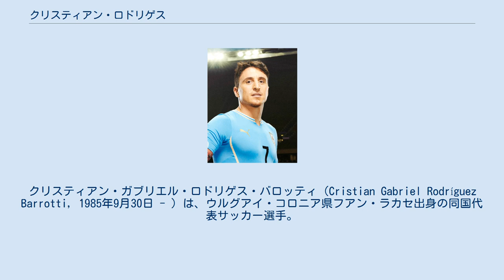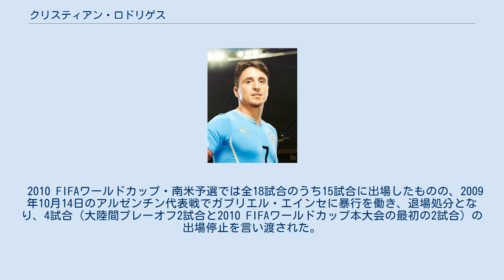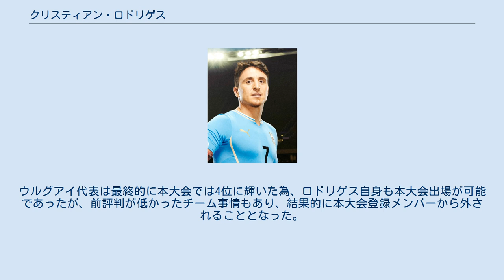クリスティアン・ロドリゲス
クリスティアン・ガブリエル・ロドリゲス・バロッティ（Cristian Gabriel Rodríguez Barrotti, 1985年9月30日 - ）は、ウルグアイ・コロニア県フアン・ラカセ出身の同国代表サッカー選手。
CAペニャロール所属。
 2002年にCAペニャロールでプロキャリアをスタートさせた。
2003年にはプリメーラ・ディビシオン優勝に貢献した。
2004年は怪我がありシーズン通して活躍することができなかった。
 2005年7月、フランスのパリ・サンジェルマンFCへ移籍。
しかし期待されたような活躍はできず、2007年2月10日のASモナコ戦で挙げた得点が唯一のゴールとなった。
 2007年7月、ポルトガルのSLベンフィカにレンタル移籍。
同胞のマキシミリアーノ・ペレイラと同時期の加入となった。
ベンフィカでは24試合で6得点を記録。
翌年の2008年7月、FCポルトに移籍。
リサンドロ・ロペス、フッキと共に3トップを形成しチームの2冠に貢献した。
 2012年、スペインのアトレティコ・マドリードへ自由移籍で加入。
移籍1年目には途中出場がメインながらも33試合に出場しUEFAチャンピオンズリーグ出場権獲得に貢献。
しかし翌2013-14シーズンではリーグ戦のスタメン出場が2試合に留まるなど徐々に出場機会を失っていった。
 2015年1月20日、出場機会を求めてパルマFCへレンタル移籍。
しかしクラブの経営状況が悪化し破産危機に陥ったため、3月9日に契約を解除。
同時にグレミオへ半年間のレンタル移籍が発表された。
 2015年7月26日、アルゼンチンのCAインデペンディエンテへ自由移籍で加入した。
 2016年末を以て同クラブを去ると、翌年2月1日にCAペニャロールと2年契約を交わし12年振りに古巣クラブへ帰還した。
 ウルグアイ代表として2003年の18歳のときに親善試合のメキシコ代表戦でデビューした。
コパ・アメリカ2007ではベネズエラ代表戦でゴールを決めた。
 2010 FIFAワールドカップ・南米予選では全18試合のうち15試合に出場したものの、2009年10月14日のアルゼンチン代表戦でガブリエル・エインセに暴行を働き、退場処分となり、4試合（大陸間プレーオフ2試合と2010 FIFAワールドカップ本大会の最初の2試合）の出場停止を言い渡された。
ウルグアイ代表は最終的に本大会では4位に輝いた為、ロドリゲス自身も本大会出場が可能であったが、前評判が低かったチーム事情もあり、結果的に本大会登録メンバーから外されることとなった。
コパ・アメリカ2011には招集され、15回目の優勝に貢献した。